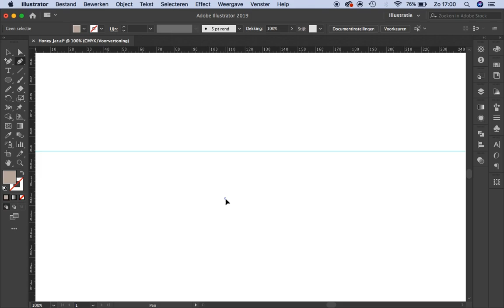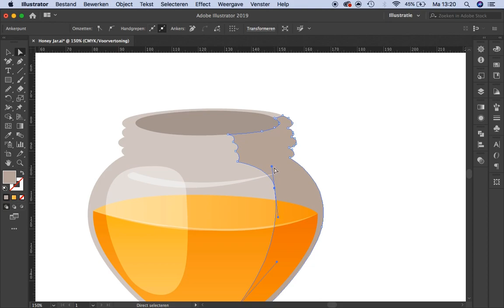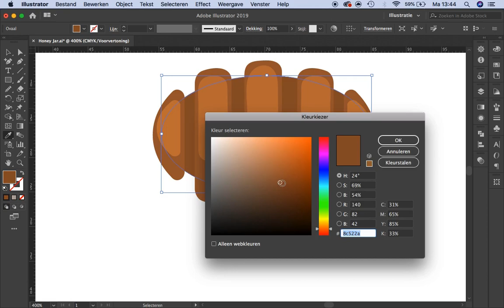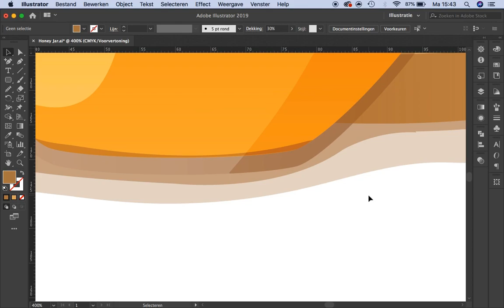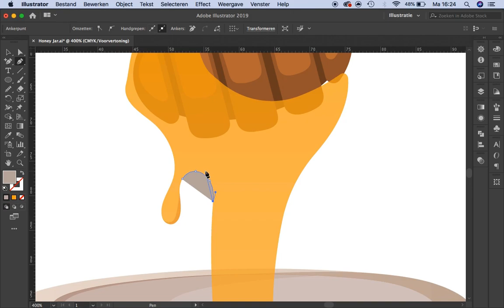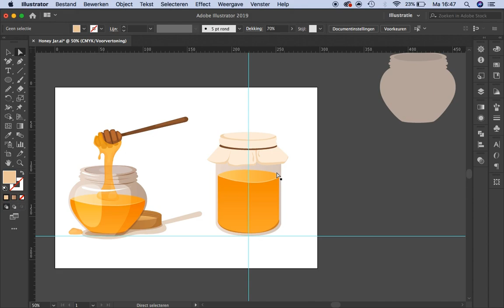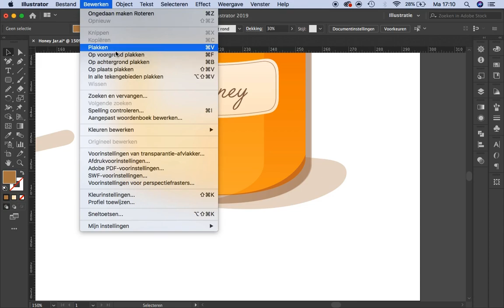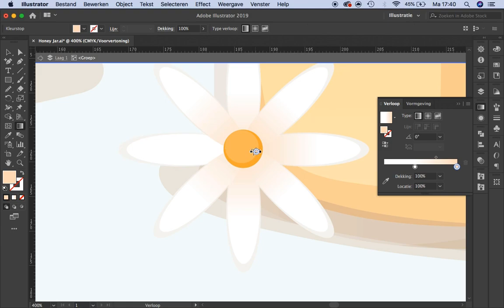How To Make Honey In a Jar In Illustrator!